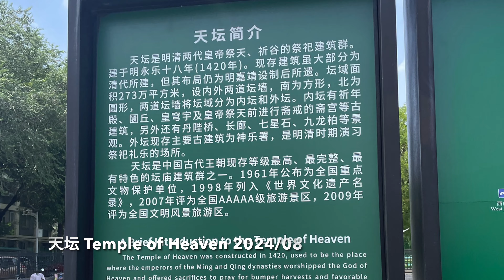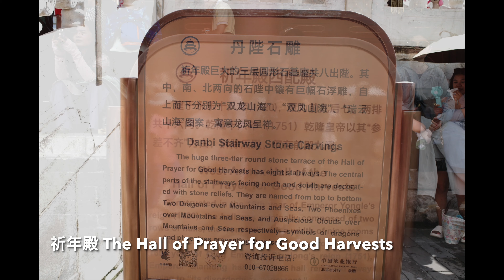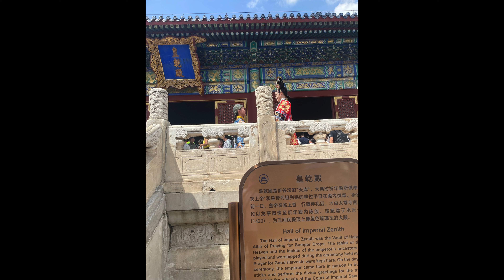天坛 2024/08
圜丘 Circular Mound
皇穹宇
祈年殿 The Hall of Prayer for Good Harvests